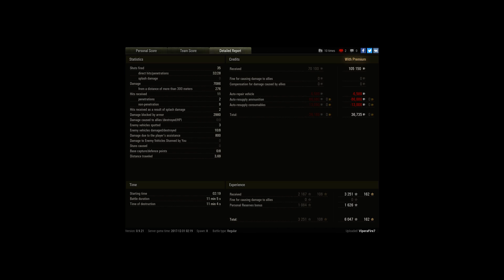Caernarvon 7086 Dmg 3251 XP base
Player: ViperaFire7 [5TAR5]